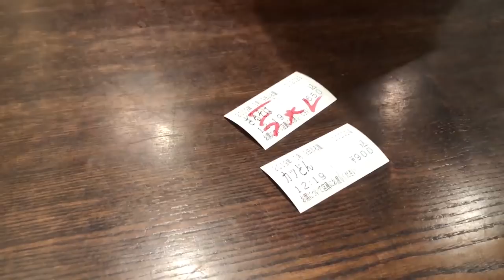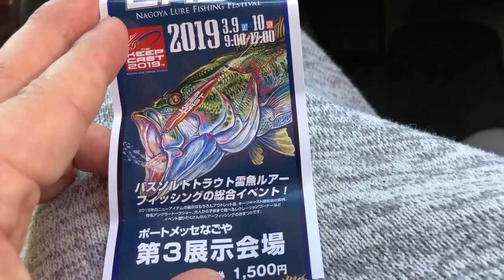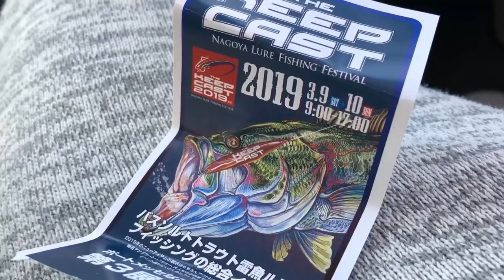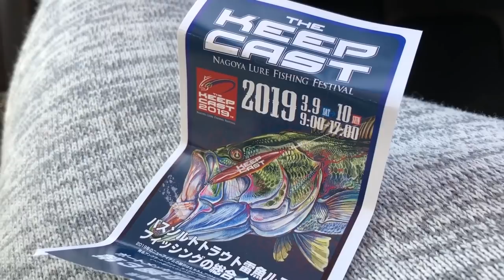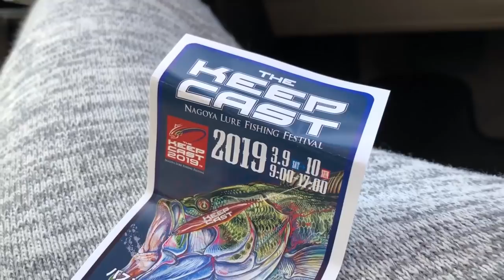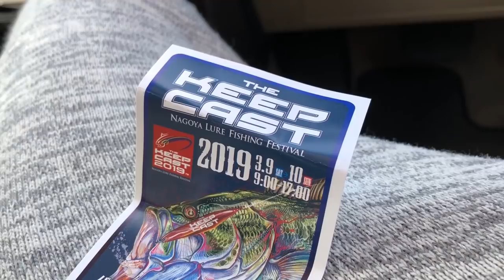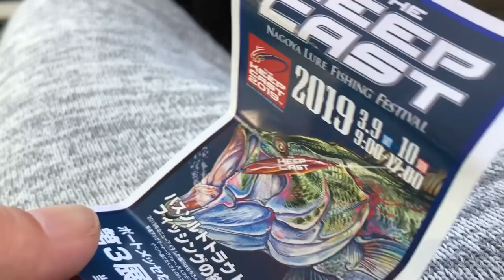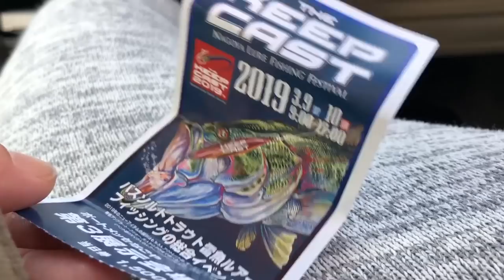キープキャストに魚釣りの神様が降臨っ！！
２０１９年名古屋キープキャストに、あの伝説の釣り師が降臨していた。魚釣りの本物の神様がやってきたのだ。とんでもないことになったものだ。